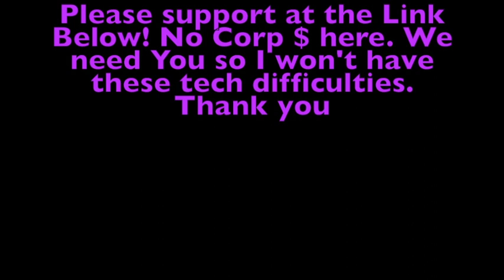Mark Manning of THE RISING film "They Mixed 200 Million Gallons of Corexit On a Mass Scale"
It takes a lot of effort and energy to create this information, Support is greatly appreciated

What happens to people exposed to extreme oil operations? In a fight for basic human rights, ordinary people are rising to extraordinary circumstances in a struggle with the consequences of a grave and hidden threat to the American public.
Starting with the 2010 BP disaster, the film exposes how unchecked corporate power and government collusion has resulted in public health being largely left out of the equation of America’s fossil fuel industry.
 A foreign corporation was allowed to spray millions of gallons of toxic dispersants over 200 million gallons of toxic crude oil. 6 years later, the burden of proof that this mixture was harmful has fallen upon thousands of exposed, sick and dying Americans.
The Rising is a film and a solution to defend community health. The film is directed by Mark Manning, an oil field diver turned filmmaker, and it documents the spillworkers, health activists, and citizens in both the gulf and Washington DC who saw the devastation first-hand. TheRisingFilm.Tv